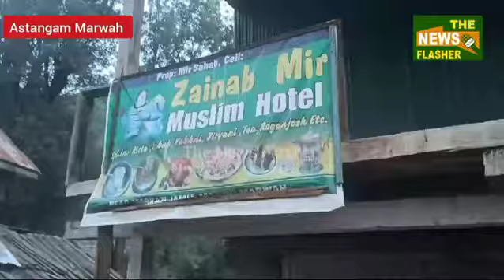payare Lal Sharma at campaigning Astangam marwah